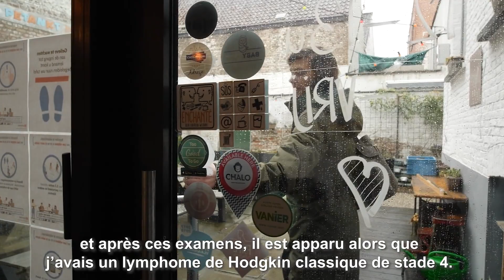Vivre avec un Lymphome –Témoignage de Elke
Elke est la présidente de l’association Lymfeklier Vereniging Vlaanderen (LLV) et a fait face à un diagnostic de lymphome en 2015.

Dans ce témoignage, Elke partage son parcours avec le lymphome.